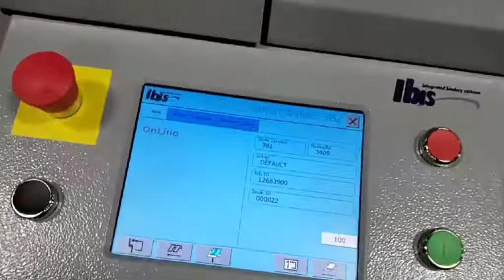Best Graphics (USA) - Ibis SB2 Smart-Binder Running at 180 Ft./Min.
IBIS Smart Binder SB2 and Tecnau Unwinder running at 180 feet per minute.